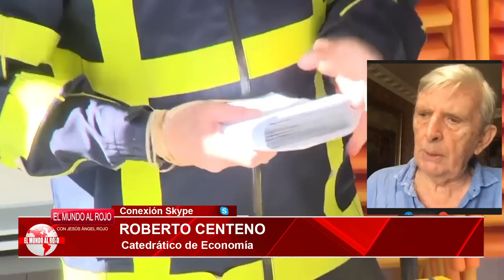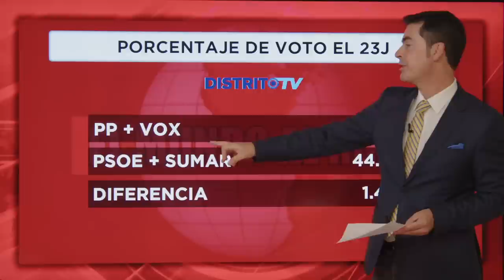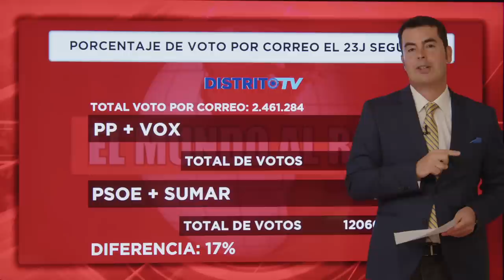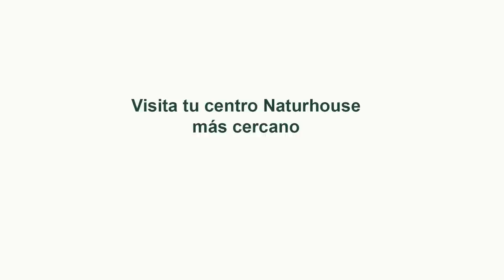💥2ª PARTE,EL PUCHERO 23J💥¿COMO SE OCULTA?, ¿LA FARSA DE LOS MEDIOS? Y 💥LAS PRUEBAS ESCONDIDAS💥